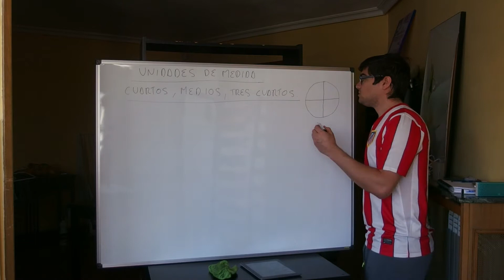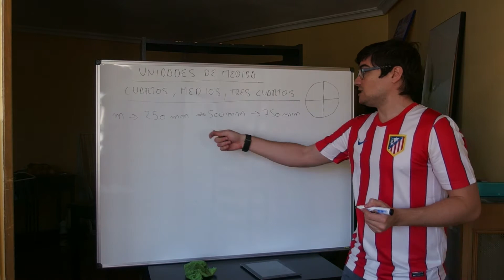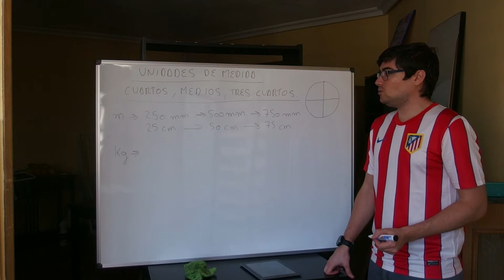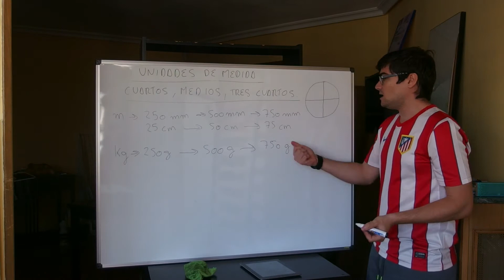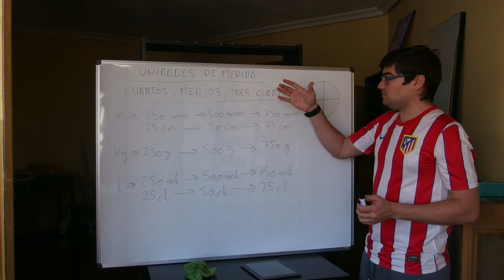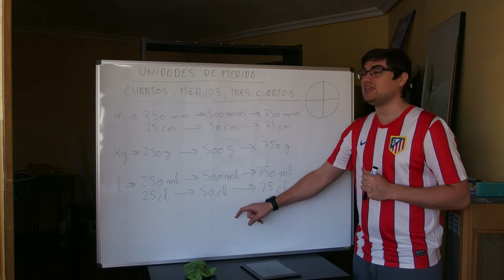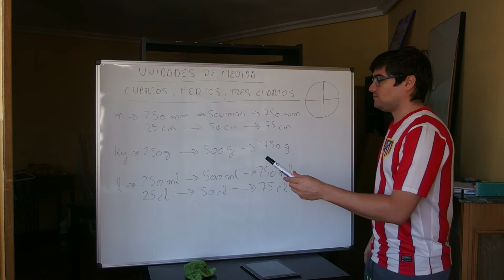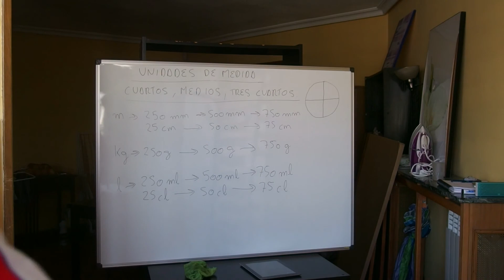Explicación matemáticas de las partes de una unidad 21-05-20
El vídeo es una explicación sobre cúales son las partes de una unidad de cualquier medida, cómo se calculan y cúales son sus valores.
Este vídeo viene muy bien para ayudaros a realizar los ejercicios del tema en los que tenéis que calcular las partes del litro y del kilogramo.